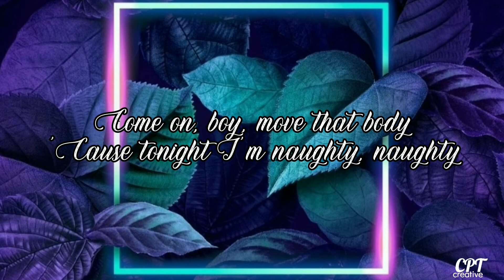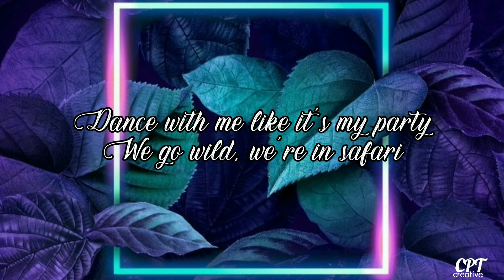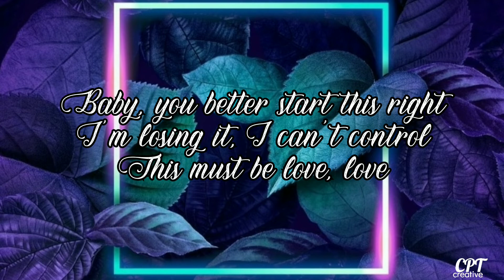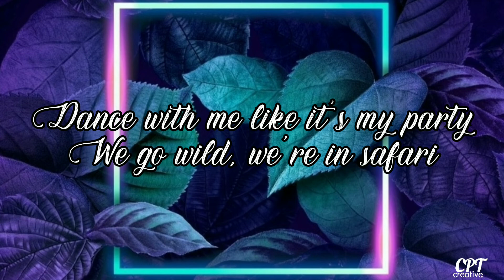Safari - Serena (lyrics)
lyrics

I'm feeling like ain't the first time we ever meet
Just like slow rivers flow, slow

It makes me feel, it takes me high
So bring it on the dance floor
Baby, you better start this right
I'm losing it, I can't control
This must be love, love

Come on, boy, move that body
'Cause tonight I'm naughty, naughty
Dance with me like it's my party
We go wild, we're in safari

I know you're not the only one who's watching me
When all the night stars glow, glow
We dance among them slow, slow